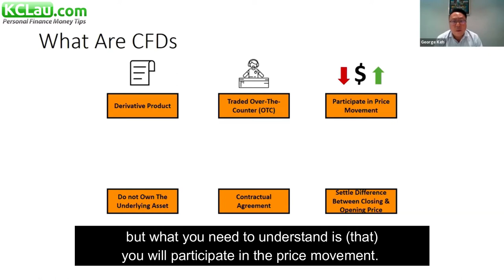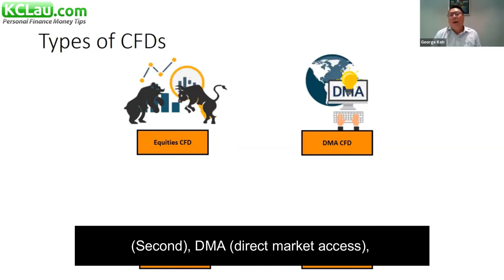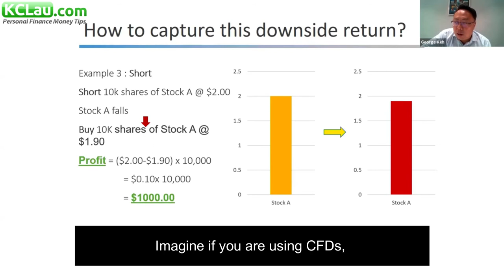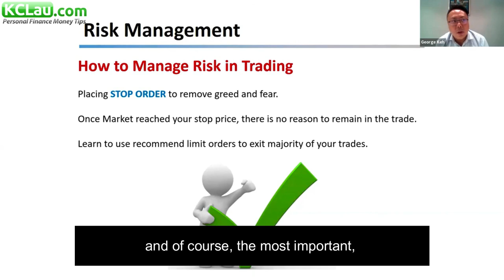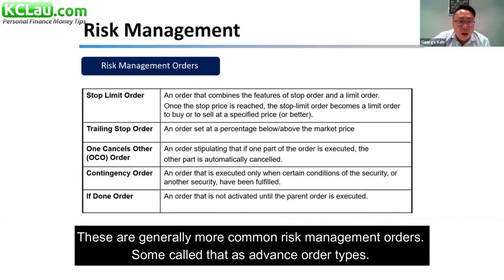Introduction to CFD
This video contains the highlights of the financial webinar conducted by KCLau.com, featuring the CFP product specialist George Keh.

What you will discover in this video:
➡️ What is CFD?
➡️ Types of CFDs
➡️ The advantages of CFDs
➡️ What's short-selling?
➡️ Risk management in trading for profit

For more personal finance hacks, download my ebook packed with 44 money tips. It is free, and I'll pay you RM5 if you can't find anything useful by reading it for 15 minutes: